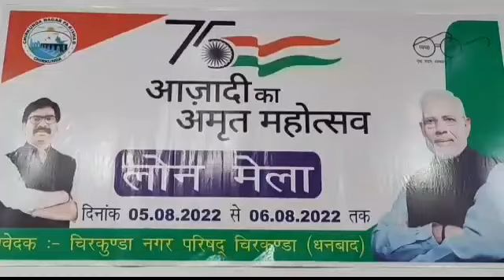आजादी का अमृत महोत्सव,लोन मेला के दुशरे भी उमड़े भीड़,दर्जनों लाभुकों को मिला लोन